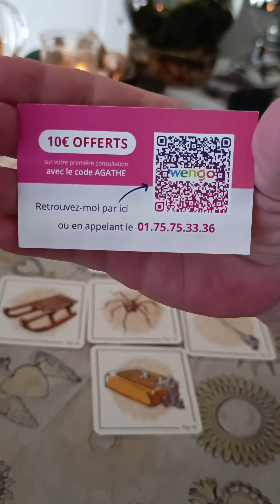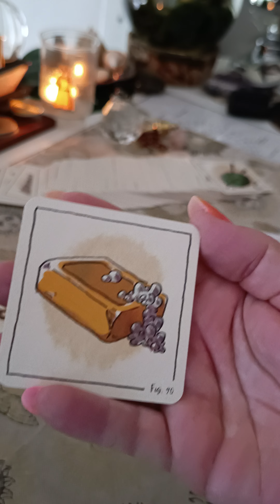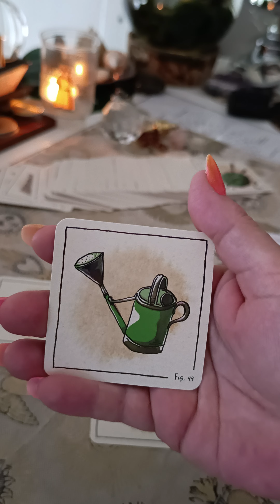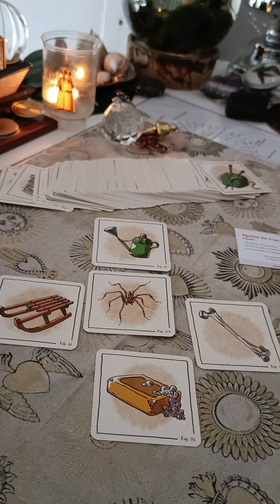Voyance réponse à ta question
voyance guidance réponses. pose-moi ta question je te répondrai et mets un pouce si tu aimes.@astrocenterFR @astrocenter9176 @agatheexpertWengo